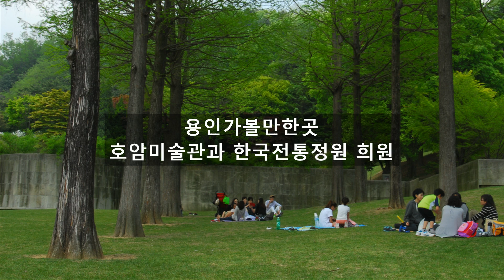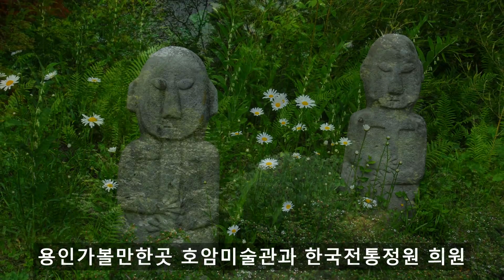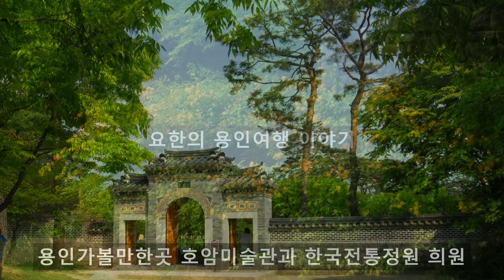용인가볼만한곳 호암미술관과 한국전통정원 희원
용인 호암미술관과 한국전통정원 희원 [용인여행/용인 나들이/용인 가볼만한곳]
용인시 처인구 포곡읍에 위치한 호암미술관은 우리나라에서 처음으로 1982년에 개관한 사립미술관으로 삼성그룹의 창업주인 이병철 회장이 30여 년 동안 수집한 한국미술품 1천이백여 점을 기본으로 하여 전시하고 있다 모든 미술관이 대부분 그렇듯이 사진촬영은 금지이다  호암미술관의 전시는 고려시대의 불교미술작품들로 유명하다 한옥 형태로 지은 ​연건평 1천 3백여 평의 호암미술관 주변의 2만평이나 되는 한국전통정원 희원이 자랑거리로 전통정원의 기본인 차경의 원리를 적용하여 지형을 복원하여 정자와 연못등을 배치하여 조성한 우리의 정서를 담은 정원의 풍경은 한폭의 그림같이 아름답다 또한 정원 앞쪽에 있는 호숫가의 수변광장과 산책길을 포함하여 데이트 코스로 인기가 높다